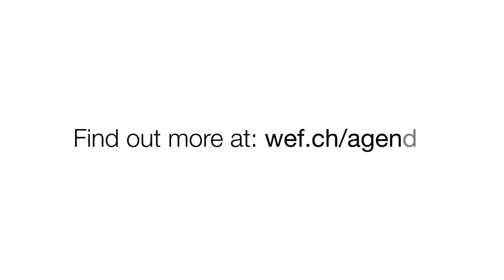The Future of Forests with Matthew Hansen | At a glance